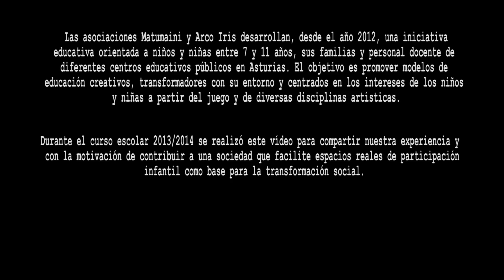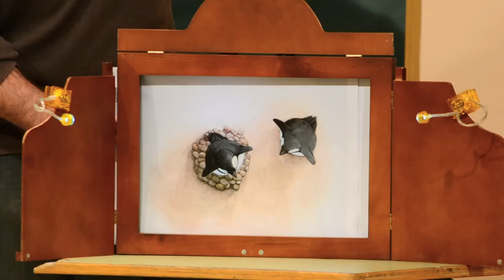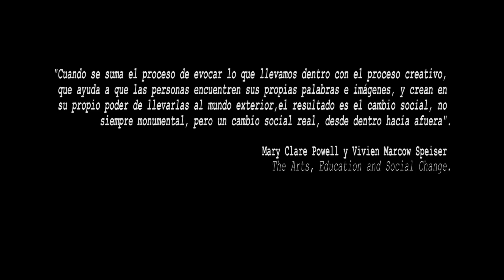Arte y educación transformadora 2014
Las asociaciones Arco Iris y Matumaini desarrollan en Asturias desde el año 2102 un programa educativo para niños y niñas, sus familias y sus educadores en las escuelas públicas rurales. Se dirige a niños y niñas de edades entre 7 y 11 años. Se desarrollan talleres sobre cerámica, música, cuentos y cine para promover su pensamiento crítico.